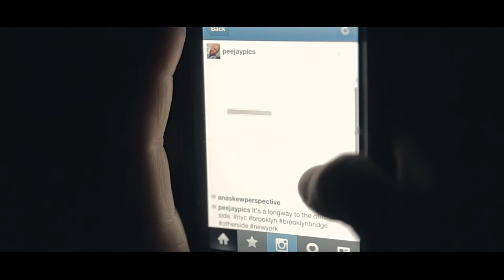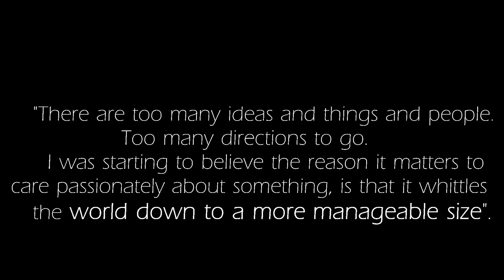Charlie Kaufman- "We Are All ONE" BAFTA screenwriters speech. [HD]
'The most' powerful video I ever came across.
Disseminating now for all of You out there.
*Don't allow yourself to be tricked into thinking, that the way things are, is the way the world must work*

On the 30th of September 2011, in front of a sell-out theater at the BFI in London, Charlie Kaufman delivered the final lecture in BAFTA's 2011 Screenwriters' Lecture Series.